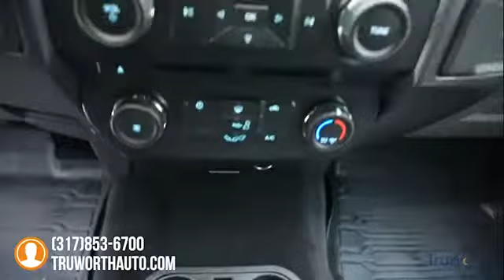2017 Ford F-150 Indianapolis IN PA8826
2017 Ford F-150 XLT - $31500

TruWorth Auto
3006 E. 96th St.

Practically NEW Ford F-150 XLT with 4x4 Drivetrain and Priced THOUSANDS BELOW its Original Retail Price! Avoid the Upcharge of buying new and check out our Pickup that's Just as Clean as any other! It's got an Active Warranty and is Equipped with a Powerful 2.7L V6 Engine, a 3.73 Axle Ratio, a 6.5-Foot Bed with Bed Liner, Running Boards and MUCH MORE to make Towing/ Hauling easier! It Passed our 167-Point Inspection, Reconditioned by our ASE Certified Technicians. It Breezed through our Process with Flying Colors, Needing ONLY a Fresh Oil Change and Full Three Hour Detail to Make it Shine LIKE NEW! This Truck is Virtually RISK FREE with its Active Warranty, making it a SMART BUY that you won't want to miss! Stop by our Dealership for a Test Drive today! brbrThe TruWorth Auto business model is centered around providing a transparent, information based customer experience. We price all of our vehicles to SELL in an unusually SHORT time period in relation to Industry standards. To ensure we have time-efficient transactions, our ONE price, BEST price approach ensures that you are getting a great value, as well as, a great experience.